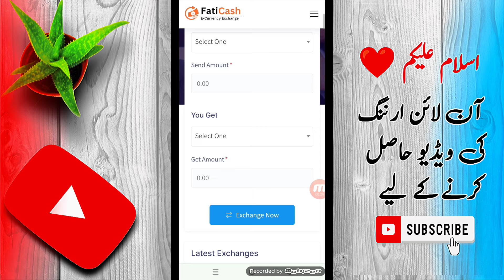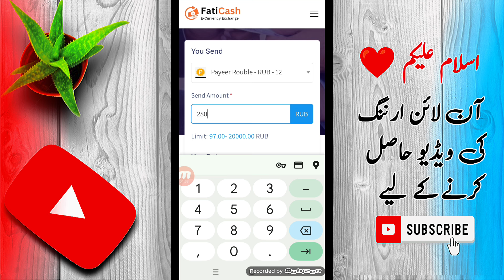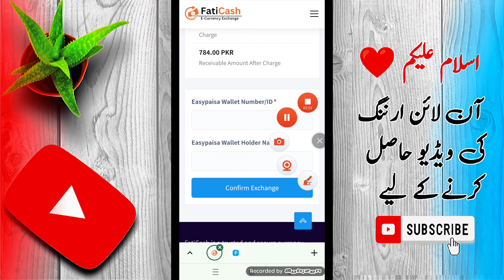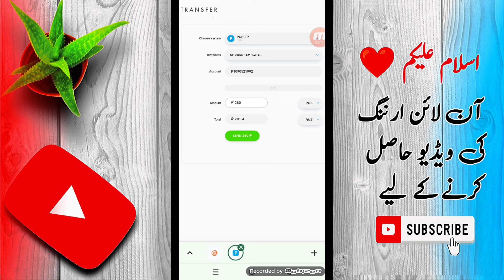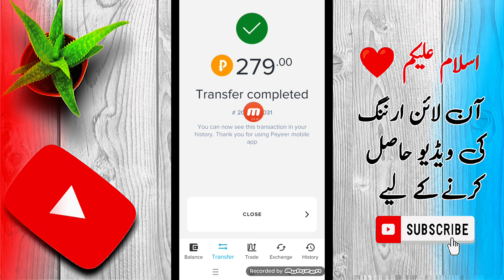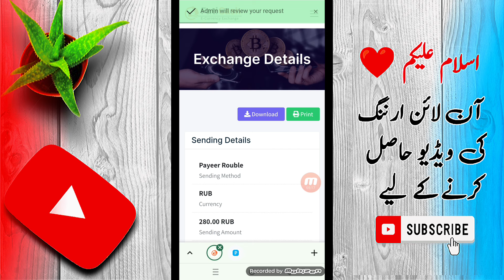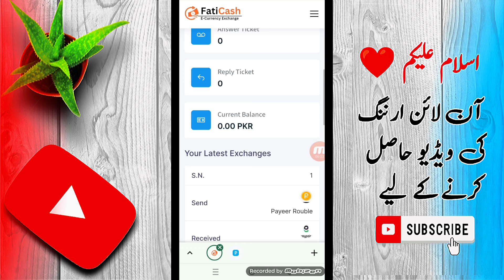Payeer ruble to Jazzcash Easypaisa 2024 • Payeer se paise Jazzcash Easypaisa Me kaise Nikale?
Payeer to withdraw Jazzcash Easypaisa 2024 • Payeer se paise Jazzcash Easypaisa Me kaise Nikale?

In this video today i will tell you how to withdraw Money from payeer to Jazzcash Easypaisa Bank in 2024

Topics
• how to deposit/withdraw money from payeer to Jazzcash Easypaisa in 2024
• Payeer to Easypaisa
• Payeer to Jazzcash
• Payeer to binance
• Payeer withdraw in Pakistan
• Payeer withdraw Easypaisa
• payeer withdraw in Jazzcash
• payeer withdraw to bank account
• Payewr withdraw  Easypaisa in 2024
• How to transfer money from payeer to Easypaisa Jazzcash in 2024
• How to withdraw payeer to Jazzcash Easypaisa in Pakistan
• Payeer account in Pakistan
• Payeer to Jazzcash Easypaisa
• Payeer to bank account in Pakistan
• payeer withdraw
• payeer withdrawal
• How to withdraw funds from payeer
• Payeer to exchange
• payeer to exchanger website
• payeer to pkrexchange
• Payeer to Jazzcash Easypaisa by ali haider
• payeer to Easypaisa Jazzcash by Ali Haider 2024
• payeer to Easypaisa 2024
• Payeer to exchange complete details